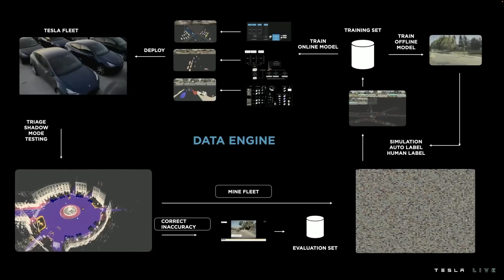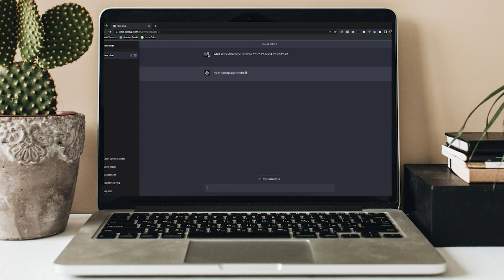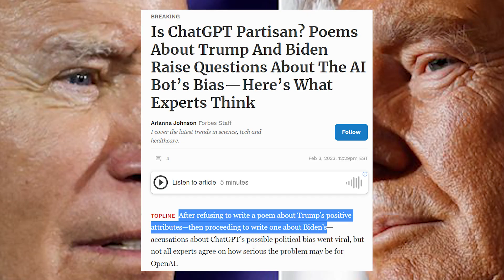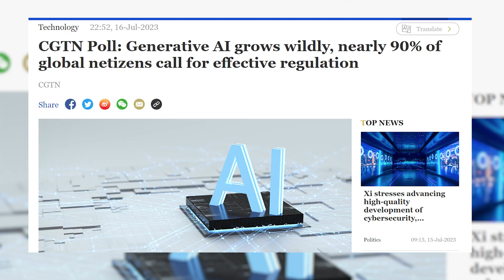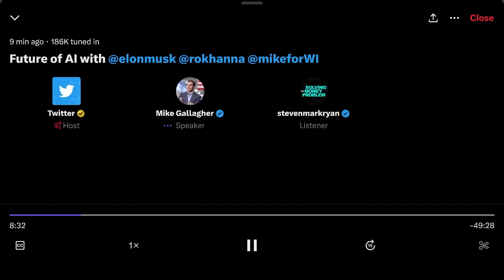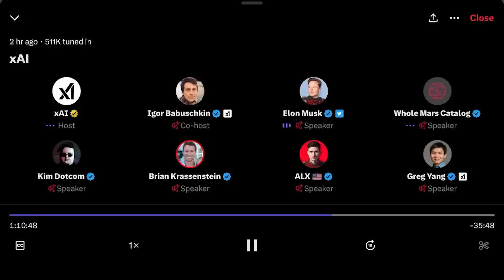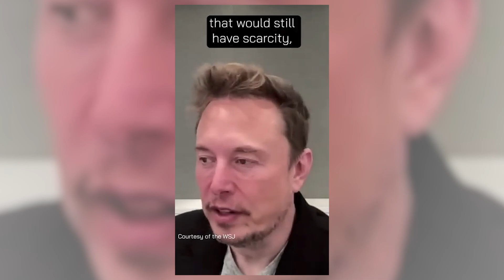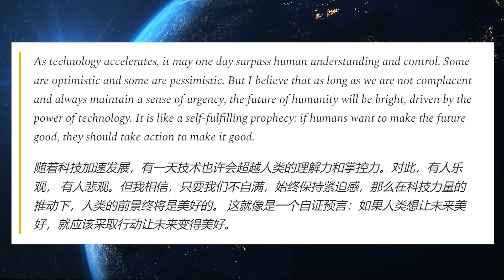X.AI: the Superintelligence that will Save Humanity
Today I explain in detail how X.AI's mission statement is critical to the safety of the development of an AI Superintelligence. Such a Superintelligence could either destroy humanity, or lead it into an abundant age of prosperity. By envying X.AI with the goal of trying to understand the Universe, Elon hopes to create an AGI superintelligence that can propel humanity into a golden age.

00:00 Intro
2:20 Enter X AI
5:15 XAI's Mission Statement
7:14 Philosophy
8:29 The Fermi Paradox
9:54 What Can It Do?
10:52 Age of Abundance
12:49 Outro

Music from Destiny and Metroid Prime games